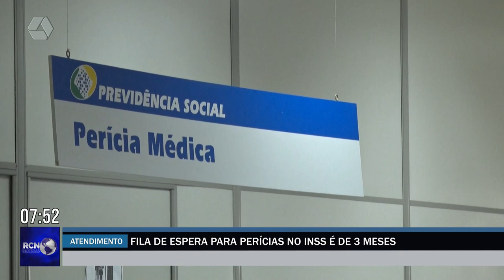Fila de espera para perícias no INSS é de três meses